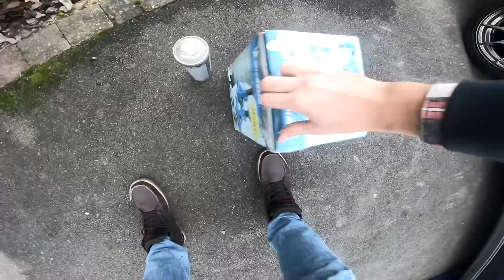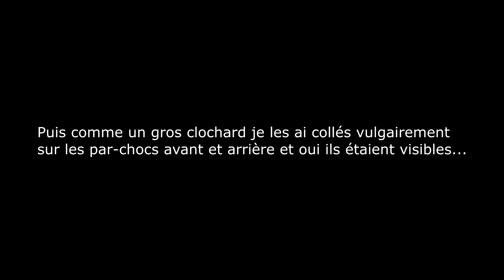Tuto Tuning - Mettre des néons sous l'auto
Bienvenue à toi dans ce tout premier "tuto tuning" où tu vas apprendre, ou pas, à installer un kit néon aliexpress tout seul !
Mais avant de le monter, fout du ruban adhésif d’électricien partout sur les cables et les raccords, ça marche bien mais c'est pas résistant.

Pour quelques photos va sur instagram : acarguy_yt